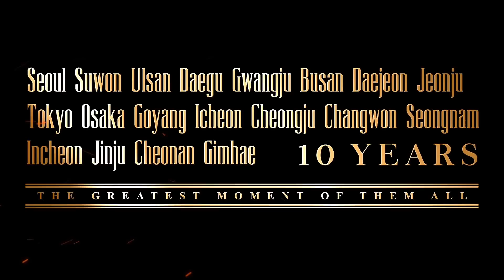2014 뮤지컬 지킬앤하이드 _ 1,000회기념 무대인사